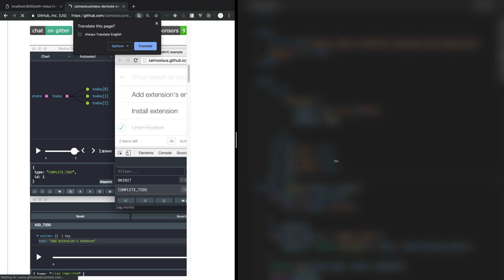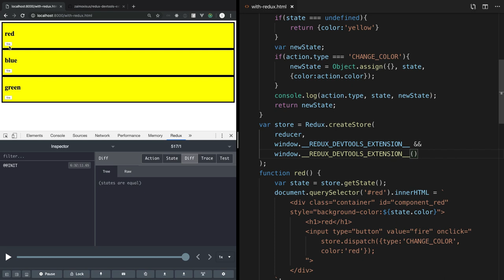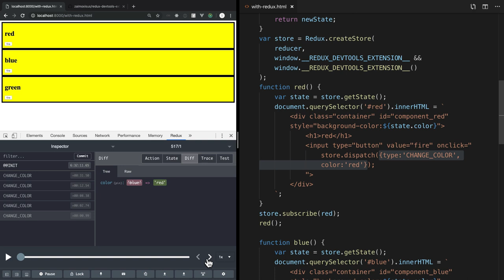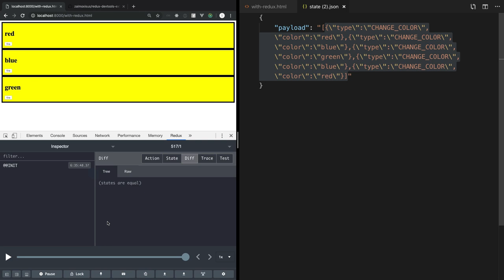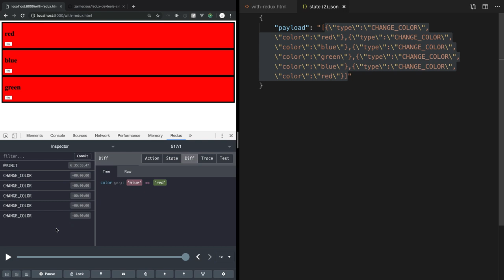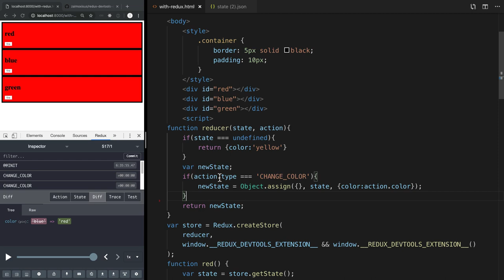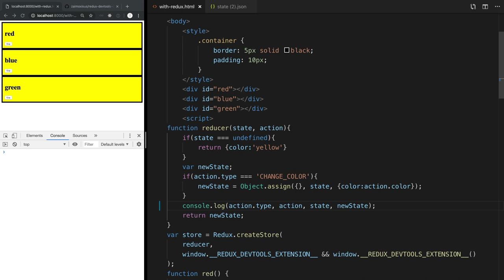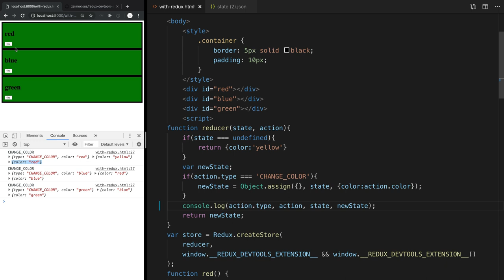Redux - 6. Redux 선물 : 시간여행과 로깅